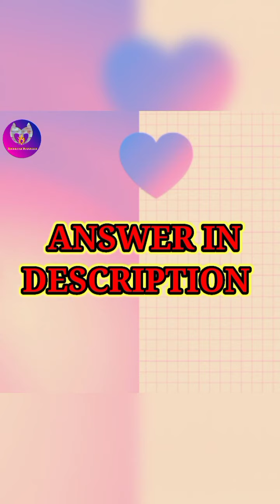Answer my questions ❓❓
Answer
1. A. 2
2. B. No
3. A. Yes

Now I am creating interesting videos for you

IN THIS VIDEO I USED MY OWN VOICE

IAM USING PICTURE AND VIDEO ARE CREATED BY RESPECTFUL OWNER